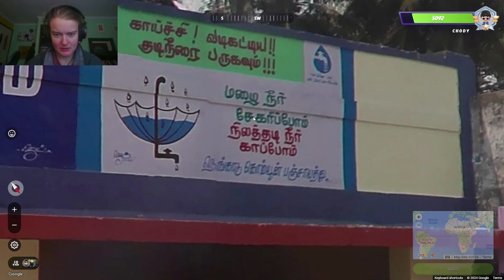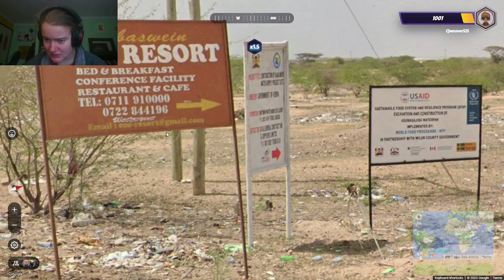One Hour of GeoGuessr Duels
Just a chill hour of GeoGuessr duels - a couple of notable incidents but I think I did okay otherwise xD